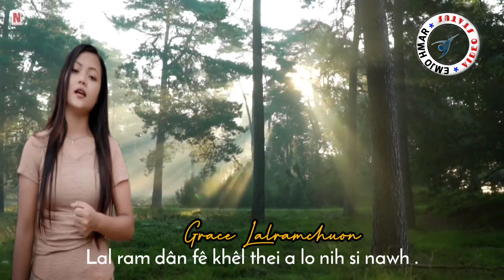Khuolzinna Ram:Hmar Gospel Status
*_Khuol_Zinna_Ram